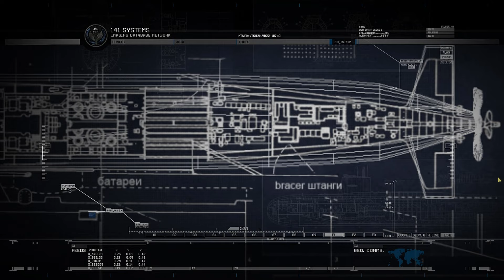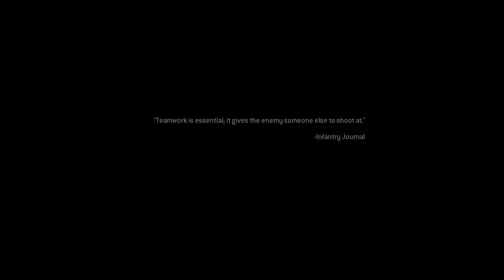COD MW 2 || Contingency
Got some action gameplay of Call of Duty Modern Warfare 2

About Game:
The game's campaign follows Task Force 141, a multinational special forces unit commanded by Captain Soap MacTavish as they hunt Vladimir Makarov, leader of the Russian Ultranationalist party, and United States Army Rangers from the 1st Ranger Battalion who are defending the Washington, D.C. area from a Russian invasion. The game's main playable characters are Sergeant Gary "Roach" Sanderson, of the 141, and Private James Ramirez, of the Army Rangers, with Captain MacTavish becoming playable later in the campaign. The multiplayer mode was expanded upon from the previous game, with several new features and modes.

System: ROG G531GU
Processor : i5 9300h
GPU: 1660ti OC
RAM: 32Gb (Dual channel 2666)
Mouse : Logitech G402
Controller: Cosmic Byte